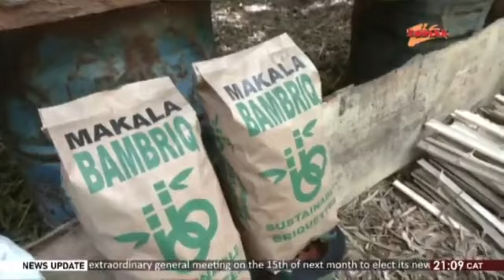Bamboo: The best way to build strength for a sustainable Earth and Economy from Malawi Africa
This video will show one of the best reference for bamboo plantation where the plantlets come from Bambu Nusa Verde (BNV).

Given the regions diminishing natural timber resources and its growing population, Afribam, a company in Malawi firmly believes that bamboo is a key component to finding sustainable solutions to many of the challenges Africa faces, ranging from simple but essential fuel and energy needs, to employment in the production of high end, value added products for exported to developed international markets.

While looking for different alternatives, like eucalyptus and different pines from South Africa, the bottom line of those alternatives is that everything takes too long to grow. But not with bamboo, that is known as the fastest growing plant on earth.

From what they learned, giant tropical bamboo, especially the variety from Indonesia, is their best option. But they also discovered that this giant bamboo seldom flowers, only once in every 100-120 years. So how is it possible to plant bamboo if there is no seed available?

That, finally leads them to BNV, a biotechnology company specialized in the micropropagation of bamboo species, located in Yogyakarta, Indonesia. BNV produced all the bamboo under ideal conditions in the laboratory and can produce high number of plants in a short period of time, which is the only way forward to reforest Malawi.